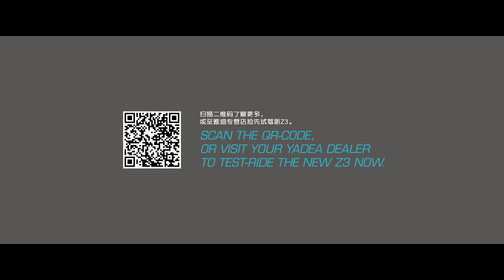Smart electric motorcycle for young person's party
Z3, smart electric motorcycle. 3D overall modeling. Roberts seamless welding.Panasonic lithium battery.2 hours fast charge. 120KM long range.National patent for motor, controller, GRT. Start button.Intelligent induction unlock.